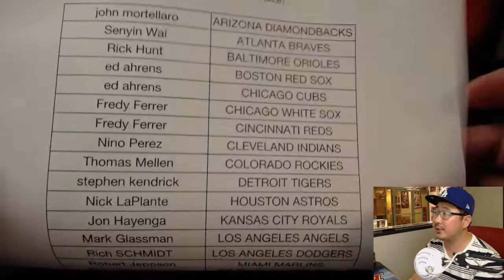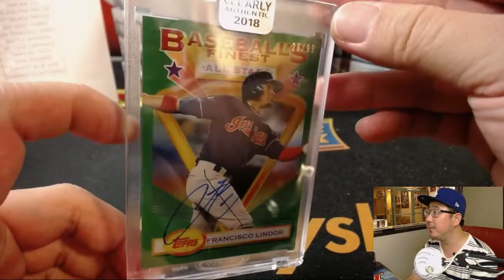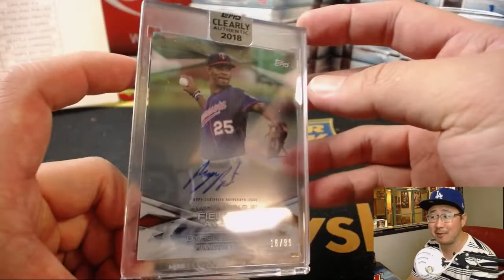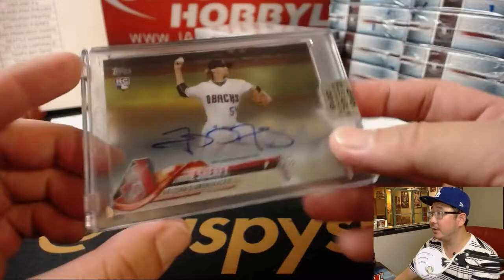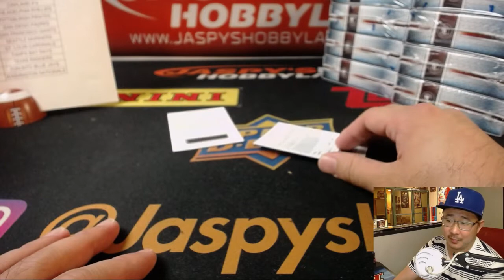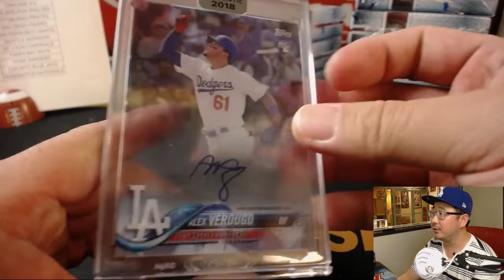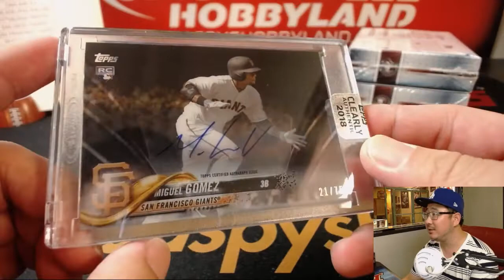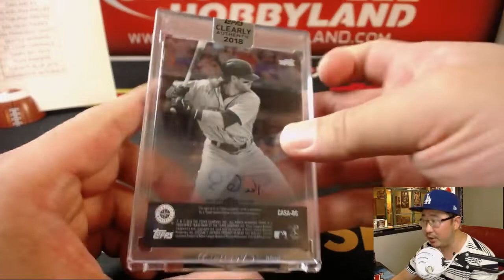We., 08/08/18 [20Box PYT] #6 - 2018 Topps CLEARLY AUTHENTIC Baseball (MLB)